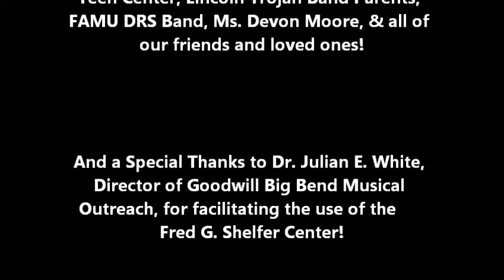Diverse Impact Trumpet Ensemble: "The Unveiling!" @ the Goodwill Prosperity Center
"The Unveiling!" Our Summer 2014 performance/program. 8/1/2014 Shoutout to the four High School students we had from James S. Rickards High School and Lincoln High School!